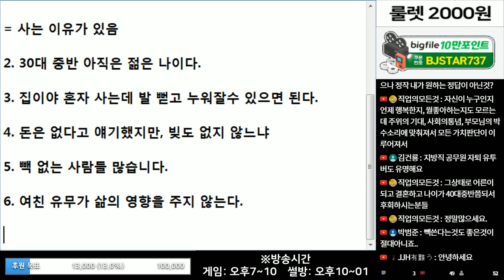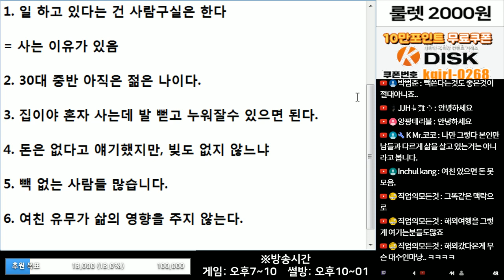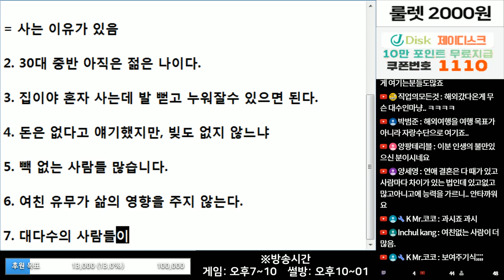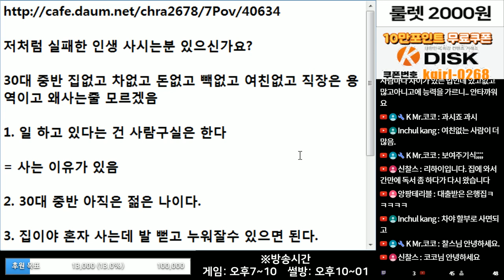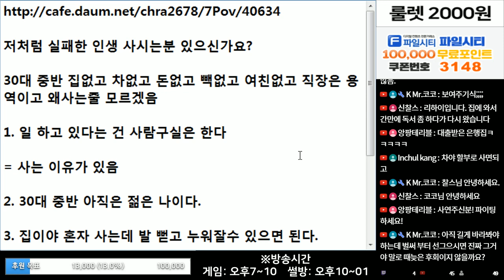(※고민사연) 저처럼 실패한 인생 사시는분 있으신가요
인생에서 실패한 없습니다.

그냥 물 흘러가는대로 사는 것이지요.